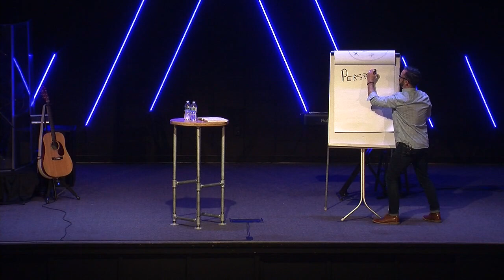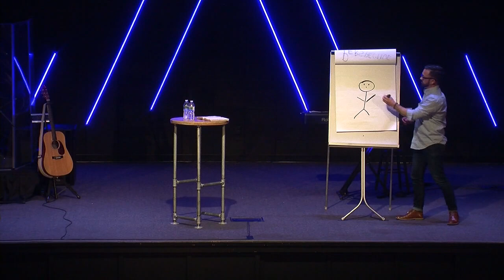Surrounded : Week 3